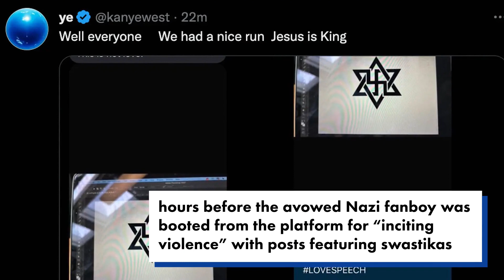Kanye West claims he ‘caught’ Kim Kardashian with Chris Paul in wild Twitter rant | Page Six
Kanye West alleged he once “caught” his ex-wife, Kim Kardashian, with NBA player Chris Paul in a Twitter rant Thursday night.

The rapper, whose account has since been suspended because of anti-Semitic language, wrote that he wanted to “break one last window” before he left the social media app.

“Before we get outa here, I caught this guy with Kim,” the Grammy winner, 45, claimed. “Goodnight.”

West’s tweet included a photo of Paul, who has been married to Jada Crawley since 2011. The pair share son Christopher, 13, and daughter Camryn, 10.